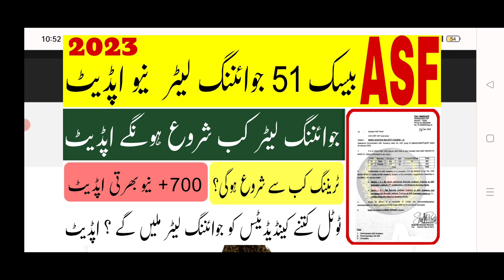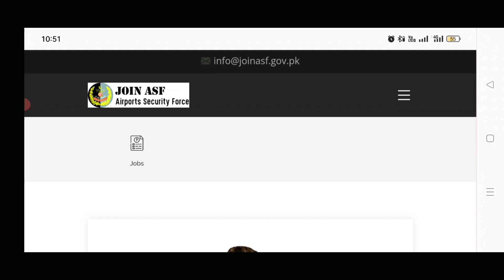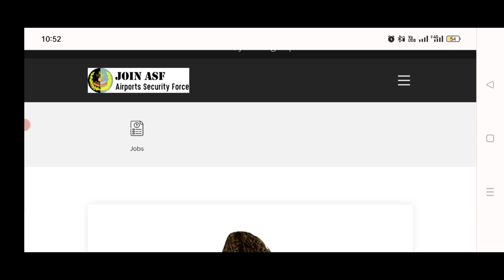Asf basic 51 joining latter start 2023|| Asf basic 51 training 2023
ائیرپورٹ سکیورٹی فورس بیسک بیسک 51 لیٹر کب سے شروع ہو رہے ہیں

Requriment 2023

Assistant Sub Inspector & Constable / Corporal

ائیرپورٹ سکیورٹی فورس ٹریننگ کب سے شروع ہونے جا رہی ہے بڑی اپڈیٹ جانی ہے

Joining latter update 2023

Asf ASI joining latter start 2023
Asf corporal joining latter 2023
Asf interview test update 2023
Asf basic 51 training 2023
Asf basic 51 joining 2023